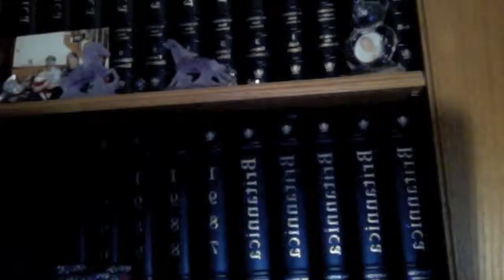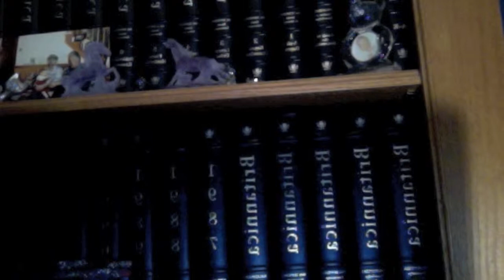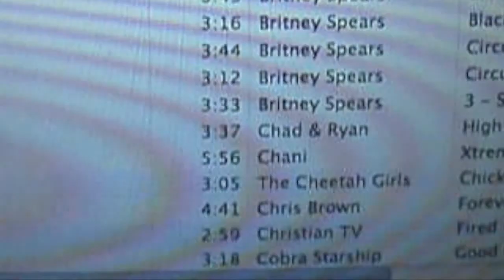who are you when im not looking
just made this video for fun, so don't comment and be critical please! hope you enjoy it! thanks(:

music from itunes: who are you when im not looking